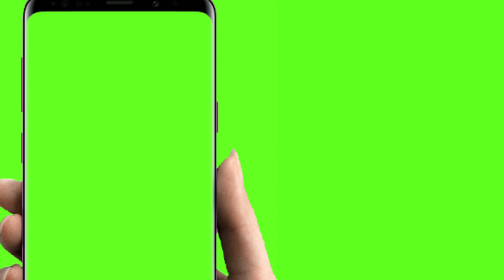no copyright subscribe button intro with bell icon sound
About video

and you can use this video, this video is absolutely free, and you will not get any copyright for it.

( 3 Steps to download this video )
1. Copy link of this video
2. Search on Google  " online video converter
3. paste this link and download.

Or you can use Vidmate app to download youtube video ...

Note :- Remember You Can only use this video in your YouTube videos.

copyright
green screen
copyright
bell icon green screen
green screen intro no copyright
button
no copyright
bell icon youtube intro green screer
hand touch green screen no copyright